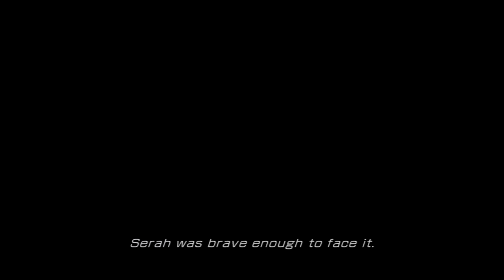Final Fantasy 13 PS3 (1080p) - Part 18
FinalFantasy Shorter videos for you guys today, hope you all enjoy! Today its just a few cutscenes and a few minutes of gameplay.